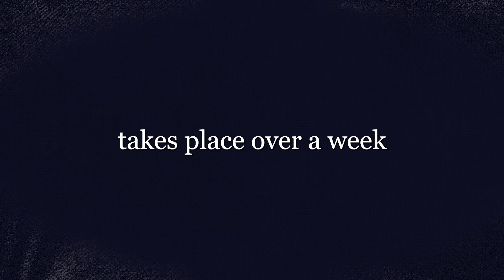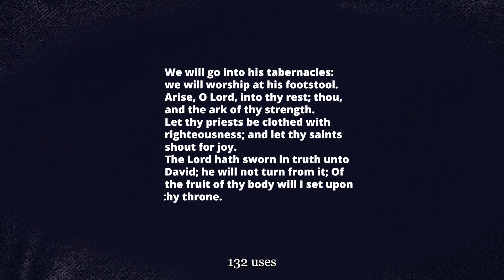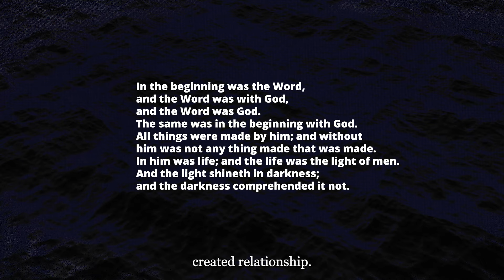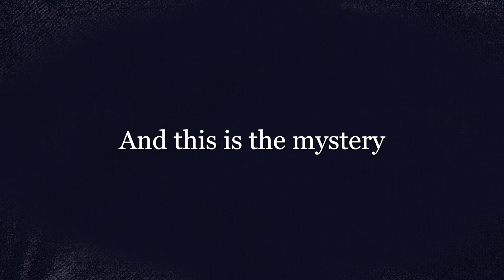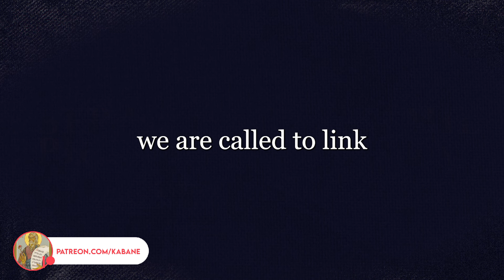Finding Christ in Genesis 1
All patrons and paid Substack subscribers get all of my exclusive DAILY written content- I am posting daily scriptural reflections six days a week, half of which will be exclusive.

Tier 1: DAILY Scripture reflections ranging from 2-5 pages per day, six days a week.

Tier 2: Weekly half hour video, featuring a topic relating to Biblical studies, church history, apologetics, and related subjects.

Tier 3: An exclusive course (ultimately over ten hours long) on the Old Testament, with new installments of over an hour each uploaded weekly.

Tier 4: A monthly 1 on 1 call or voice chat where we can discuss any topic of your choosing.

Bundle with "Answering Calvinism from the Bible" for a discount (23 hours total):

To just get "Answering Calvinism from the Bible"